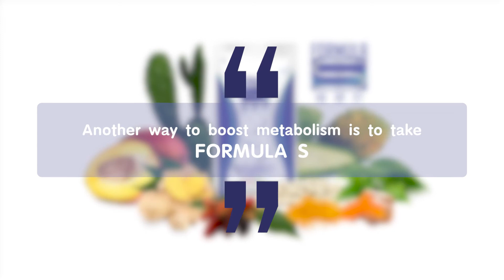Metabolism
Our metabolism - what is it and how can we increase it without any crazy diets or exercise?